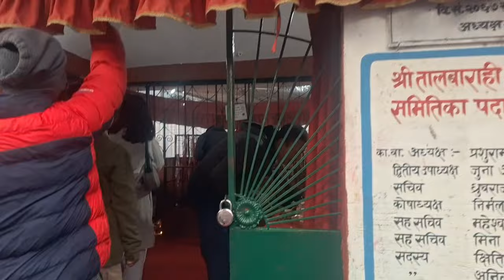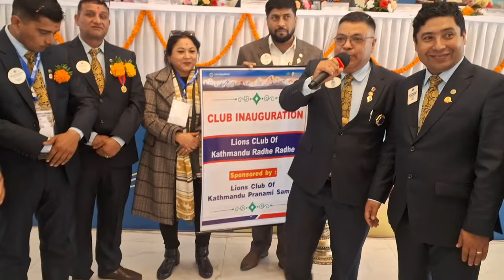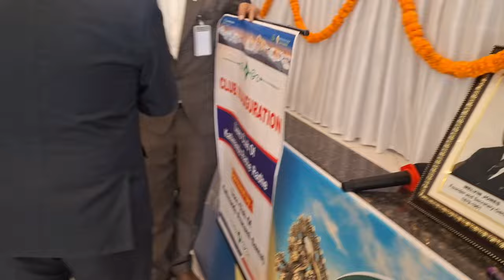पोखरा घुमघाम र लायन्सको कार्यक्रम || pokhara Ghumgham and lions programme|| @pranami vloger suman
Pokhara ma ramailo ghumgham gariyo pumdhikot pugera himal lai chudai fewatal lai najikai bata niyaliyo ma prakash vinaju Dev dai Dipak dai ko sarai ramailo ghumgham vayo
Social